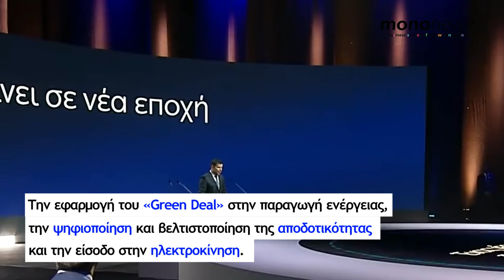mononews100: Γιώργος Στάσσης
Για δεύτερη συνεχή χρονιά το mononews.gr αναδεικνύει τους 100 Έλληνες με την μεγαλύτερη επιρροή στην πολιτική, την οικονομία, τις business, την επιστήμη και τη δημοσιογραφία.